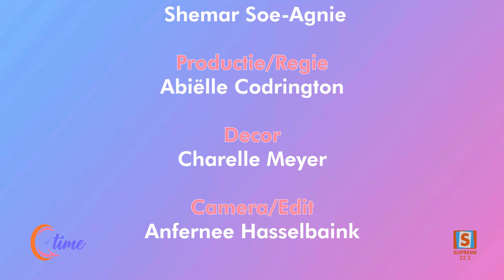QTIME | SEIZOEN 6 | AFLEVERING 26 | Gasten Aleema Arrias & Shemar Soe-Agnie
Vandaag in Qtime ontvangt Yelena twee bijzondere gasten, Shemar en Aleema van de Rotaract Club FRESH.

In het kader van de Internationale Maand van Autisme hebben zij een mini-documentaire uitgebracht. Dit belangrijke project is gericht op het verspreiden van bewustzijn over autisme en het belang van inclusiviteit in onze samenleving.

Ze zullen dieper ingaan op de inspiratie achter de documentaire, de reacties van de gemeenschap en hoe zij hopen bij te dragen aan een beter begrip van autisme. Mis deze inspirerende en informatieve aflevering niet!